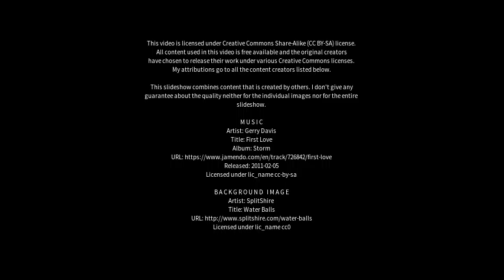Best places to visit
Best places to visit - Artena (Italy) Best places to visit - Slideshows from all over the world - City trips, nature pictures, etc.